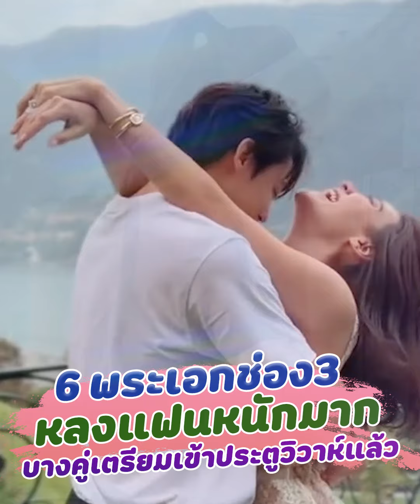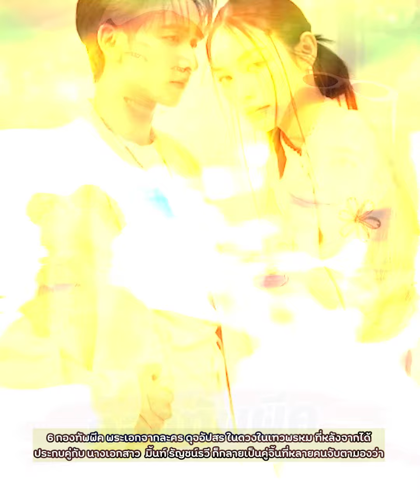คลั่งรักตัวพ่อ ส่อง 6 พระเอกหลงแฟนหนักมาก ทั้งรักทั้งหวง หวานหนักไม่แคร์สื่อ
เรื่องความคลั่งรักต้องยกให้เหล่าพระเอกหนุ่มช่อง 3 จริงๆค่ะ เพระาแต่ละคนนั้น หวานแบบไม่มีใครยอมใคร ทำเอาบรรดาแฟนๆนั้นต่างอิจฉาเหล่าแฟนสาวของพวกเขาสุดๆ แต่จะมีพระเอกหนุ่มคนไหนยบ้าง มารับชมกันเลยค่ะ